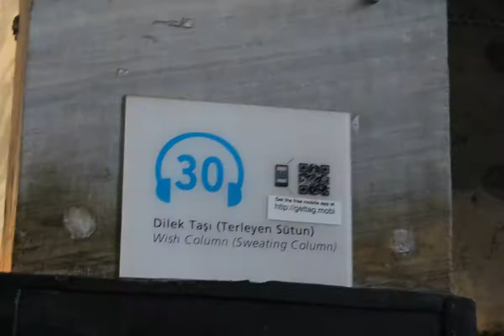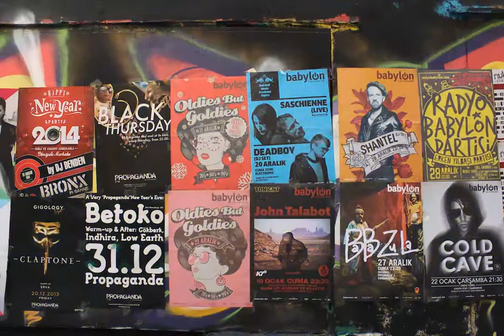Istanbul - 1 week in 5 minutes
Turns out if you take enough pictures it's actually a film. Here's a week of sightseeing and roaming the streets in Istanbul in 5 minutes.